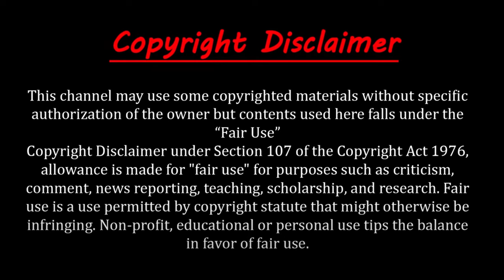এই পোকা দেখলেই দৌড়ে পালান | 6 Most Dangerous Bugs in the World | Mayajaal Video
Today's video will have 6 most dangerous bugs in the world and they are the most dangerous insect in the world.পৃথিবীর সবচেয়ে ভয়ংকর ৬ টি পোকা, এদের দেখলেই দৌড়ে পালান। These are Dangerous Bugs in the World. You can see more worst insects, worst bugs & deadly bugs.

Prepare to be both fascinated and horrified as we delve into the shadowy world of the planet's most dangerous insect: the Assassin Bug! In this eye-opening and thrilling exploration, we will take you on a journey through the hidden depths of the insect kingdom to meet this stealthy and lethal predator up close.

Discussed Topics:
Terrible 6 insects.
Most Dangerous Insect.
Dangerous Bugs.
Most Dangerous Bugs.

0:00 - Intro
0:20 - Fleas
1:03 - Tsetse Fly
1:44 - Ribbon Worms
2:17 - Bot Fly
2:49 - Fire Ant
3:45 - Killer Bee